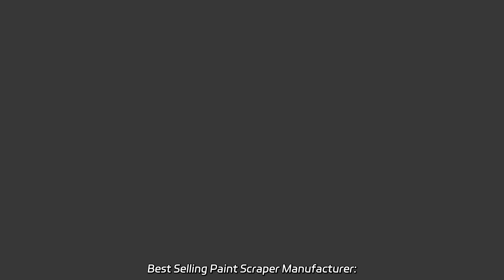Best Selling Paint Scraper Manufacturer: High-Quality Wholesale Supplier from China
Best Selling Paint Scraper Manufacturer: High-Quality Wholesale Supplier from China Looking for a reliable plastic scraper for your cleaning needs? Look no further than the Ronix RH-3051 scraper. As a factory-direct product, this sharp-bladed, multi-functional tool is designed to tackle any cleaning job with ease, making it a go-to choice among professionals and DIY enthusiasts alike!